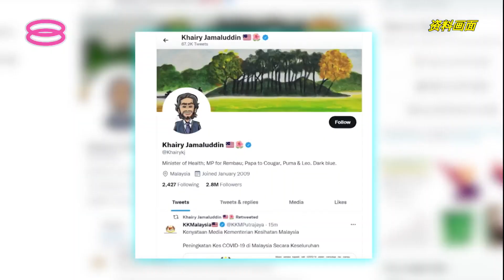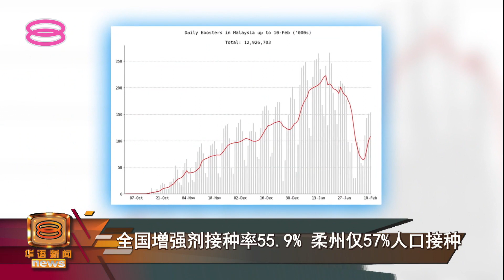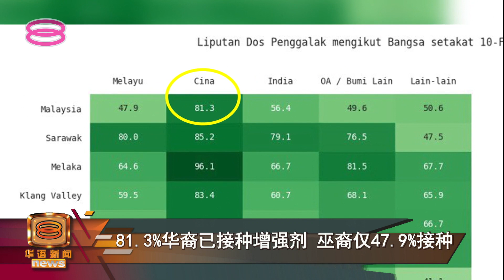【全国仅半数人口打增强剂 华裔接种率最高】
新冠变异病毒株Omicron持续发威，全国单日确诊病例过去几天出现爆炸性增长情况令人担忧。

卫生部长凯里重申，追加疫苗增强剂是建立自身免疫屏障的方法之一，奈何目前为止，全国增强剂接种率只有区区一半。即将在下个月迎来州选的柔佛州也只有不到6成人口接种增强剂。

族群分布方面，人口最多的巫裔增强剂接种率却最低，只有不到一半的人接种增强剂。而华裔接种率最高，超过八成的人完成接种增强剂。